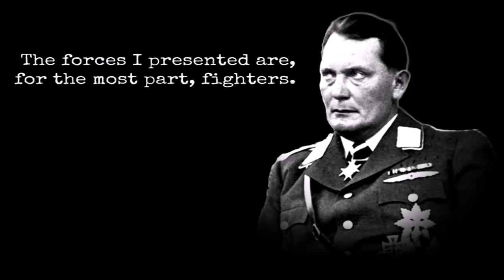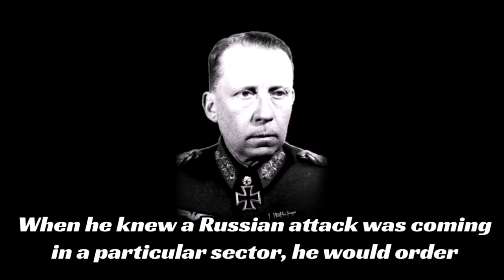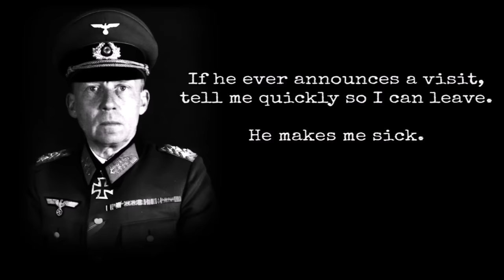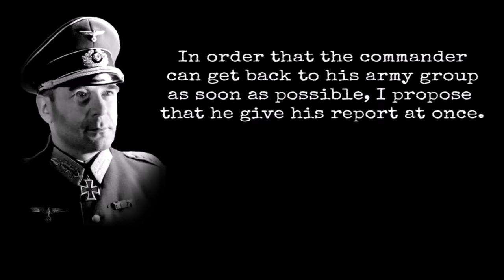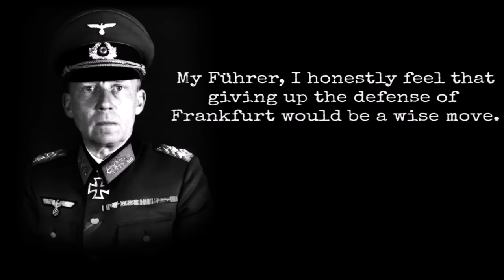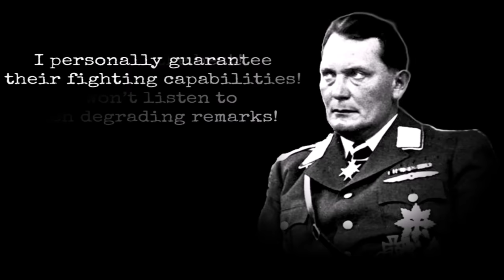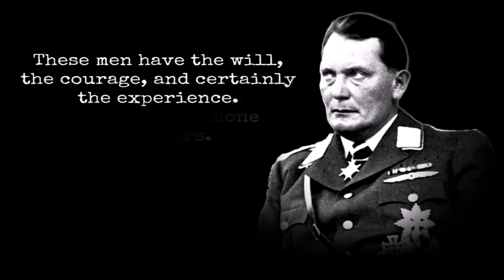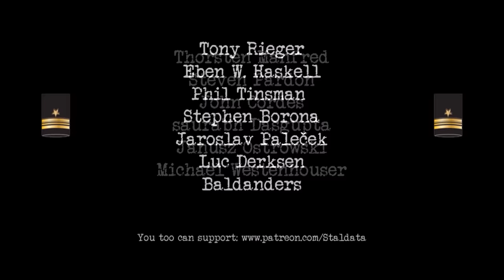Dramatic Conference in the Bunker | The Road To Berlin Part II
The German supreme leader and his generals, deciding strategy against the Soviets on the Oder, 50 km from Berlin, as recalled by Colonel General Heinrici, Colonel Eismann and other key witnesses to these dramatic events, and as  compiled in Cornelius Ryan's excellent book "The Last Battle". The drama of these last days of the Reich.

Sources of the Road to Berlin series (alphabetical):
S. Chtemenko, The Soviet General Staff at war, 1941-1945
C. Duffy: Red storm on the Reich, The soviet march on Germany, 1945
D. Glantz: Colossus reborn, The Red Army at war
D. Glantz: Red Army Pfficers Speak
H. Heiber and D. Glantz: Hitler and His Generals: Military Conferences 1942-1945
J. Lopez: Berlin, les offensives géantes de l'Armée Rouge (12 janvier-9 mai 1945)
H. Magenheimer: Abwehrschlacht an der Weichsel 1945
A. Mednikov: The Berlin Notes
C. Ryan: The Last Battle

Thanks to TIK, M. Kurogane, T. Manfred, J. Duquette, G. Toner